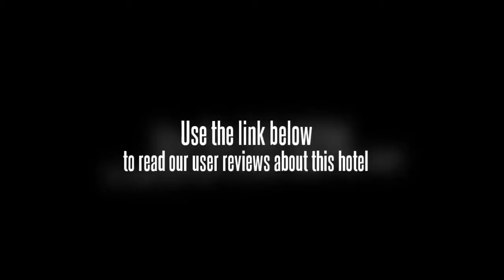Green Tree Inn (Tianjin Hongqi Road)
Less than 10 minutes drive away are some great tourist destinations such as the Tianjin Water Park, Tianjin University of Technology and Nankai University, and conveniently there is complimentary parking available at the Green Tree Inn should you need it. Tianjin Olympic Center Stadium, Tianjin Zoo and Tianjin Museum can be reached with a 20 minute drive. The centre of Tianjin is 20 minutes away by car. For an easy and effortless check-in and departure experience, take advantage of the Green Tree Inn's express check-in/check-out feature which minimises the usual hassles letting you get on with your trip. Florida International University Tianjin Center is a 20 minute drive from the apartment complex.